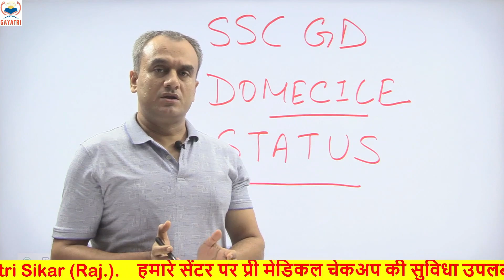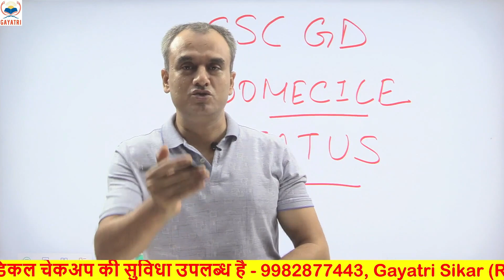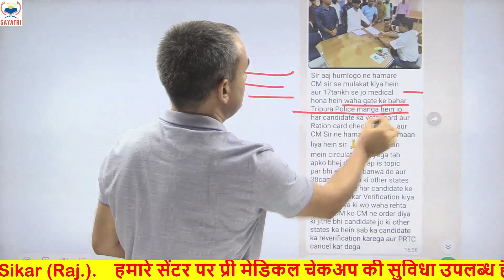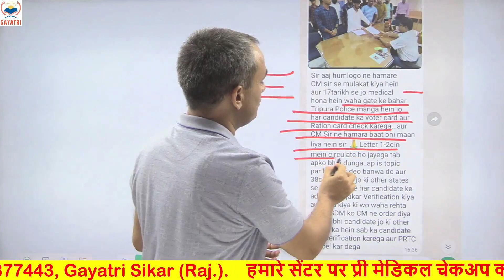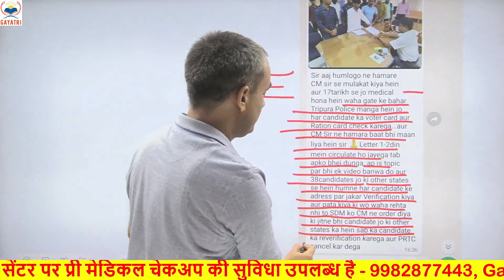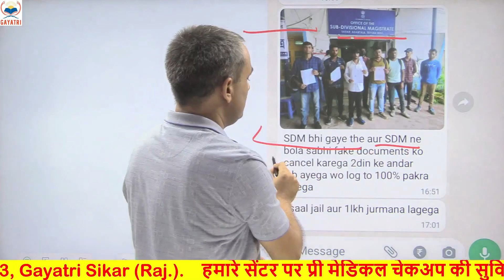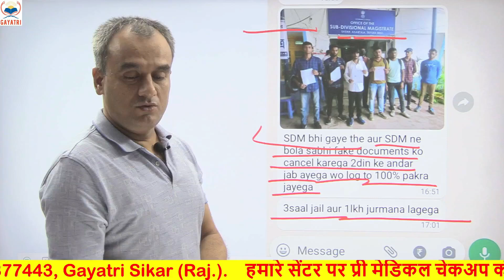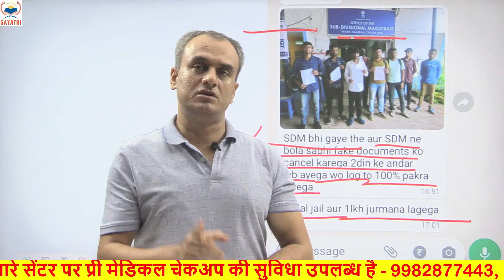MEDICAL STATUS || SSC CONSTABLE GD 2022-23 || असम के बाद त्रिपुरा CM OFFICE ने भी लिया संज्ञान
ssc gd 2022 ssc adda,
ssc gd 2022 apply online,
ssc gd 2022 age relaxation,
ssc gd 2022 admit card kab aaega,
ssc gd 2022 admit card kaise download karen,
ssc gd 2022 all shift question paper,
admit card ssc gd 2022,
adda247 ssc gd 2022,
analogy reasoning ssc gd 2022,
ankit bhati ssc gd 2022,
age limit for ssc gd 2022,
ankit bhati hindi ssc gd 2022,
atul sir hindi class ssc gd 2022,
abhinay maths ssc gd 2022,
ankit with rojgar ssc gd 2022,
age relaxation in ssc gd 2022,
ssc gd 2022 by rojgar with ankit,
ssc gd 2022 bengali class,
ssc gd 2022 by gaurav sir,
ssc gd 2022 by gs education,
ssc gd 2022 by exampur,
ssc gd 2022 by khan sir,
ssc gd best books 2022,
best post preference for ssc gd 2022,
bharat aur uske padosi desh ssc gd 2022,
blood relation reasoning tricks ssc gd 2022,
bihar cut off ssc gd 2022,
bhartiya samvidhan ssc gd 2022,
bihar ka cut off ssc gd 2022,
best post in ssc gd 2022,
bharat ka itihas ssc gd 2022,
books and authors for ssc gd 2022,
ssc gd 2022 current affairs,
ssc gd 2022 class by exampur,
ssc gd 2022 cut off kitna jayega,
ssc gd 2022 content not verified,
ssc gd 2022 class rojgar with ankit,
ssc gd 2022 class math,
ssc gd 2022 cut off assam,
ssc gd 2022 cut off rajasthan,
ssc gd 2022 coding decoding,
ssc gd 2022 class assamese,
calendar reasoning ssc gd 2022,
central region ssc gd 2022 admit card,
chandra institute allahabad ssc gd 2022,
coding decoding reasoning ssc gd 2022,
content not verified ssc gd 2022,
correction date of ssc gd 2022,
culture ssc gd 2022,
current affairs utkarsh classes ssc gd 2022,
ssc gd 2022 documents,
ssc gd 2022 date extended or not,
ssc gd 2022 details,
ssc gd 2022 details tamil,
ssc gd 2022 date extended,
ssc gd 2022 date,
ssc gd 2022 document verification,
ssc gd 2022 date of birth,
ssc gd 2022 date badhega ya nahin,
ssc gd 2022 december,
deepak sir reasoning ssc gd 2022,
dhasu sir maths ssc gd 2022,
dice reasoning ssc gd 2022,
discrimination reasoning ssc gd 2022,
deepak sir reasoning playlist ssc gd 2022,
data interpretation ssc gd 2022,
discount ssc gd 2022,
decimal and fraction ssc gd 2022,
distance and direction reasoning ssc gd 2022,
documents required for ssc gd 2022,
ssc gd 2022 exam syllabus,
ssc gd 2022 exampur hindi,
ssc gd 2022 english class,
ssc gd 2022 expected final cutoff,
exampur hindi class ssc gd 2022,
elementary mathematics ssc gd 2022,
exampur math ssc gd 2022,
exampur ssc gd 2022,
exampur reasoning class ssc gd 2022,
exampur current affairs ssc gd 2022,
english for ssc gd 2022,
exampur test series ssc gd 2022,
ssc gd 2022 full syllabus,
ssc gd 2022 final merit list,
ssc gd 2022 form last date,
ssc gd 2022 free classes,
ssc gd 2022 final merit,
ssc gd 2022 final cut off west bengal,
final cut off ssc gd 2022,
final merit ssc gd 2022,
folk dance ssc gd 2022,
sscgd 2022 final result

fill in the blanks ssc gd 2022,
full syllabus of ssc gd 2022,
full information about ssc gd 2022,
free classes for ssc gd 2022,
figural classification reasoning ssc gd 2022,
free mock test ssc gd 2022,
ssc gd 2022 gs rojgar with ankit,
ssc gd 2022 gk gs syllabus,
ssc gd 2022 gk gs by khan sir,
ssc gd 2022 gk gs by exampur,
ssc gd 2022 general awareness,
ssc gd 2022 gk gs rojgar with ankit,
ssc gd 2022 gk rojgar with ankit,
gagar me sagar by rojgar with ankit ssc gd 2022,